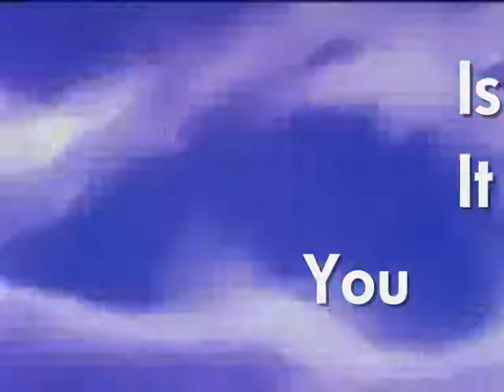Sailor Jupiter/Mako - Is It You ? ☼ For GlassyChina Contest ☼